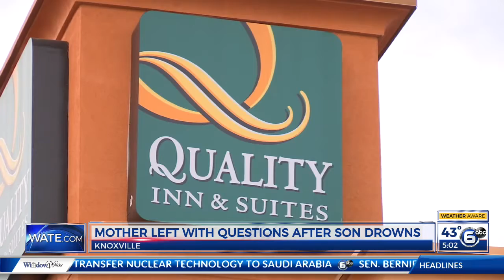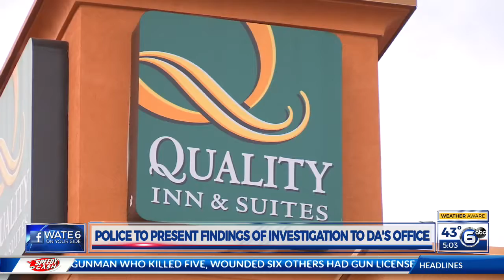Mother of drowned 3-year-old boy still trying to understand what happened